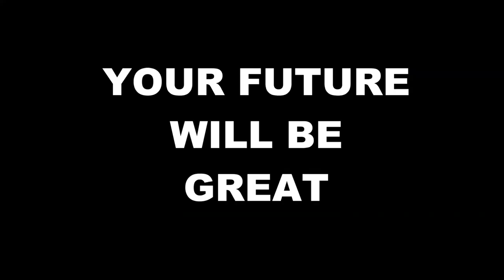Solar Power and MOLTEN SALT make a 24/7 energy source.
Melting salt with condensed sunlight, storing it and using it to boil water for steam power.  This is what they do.